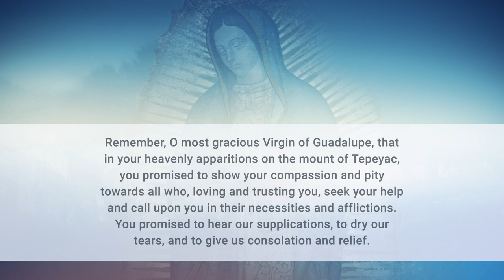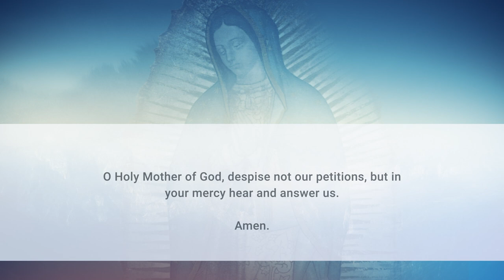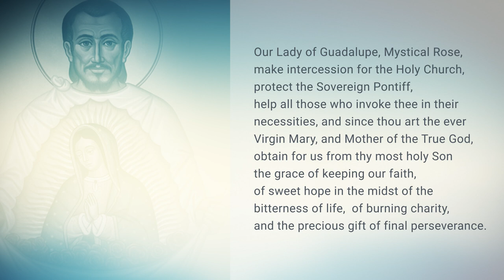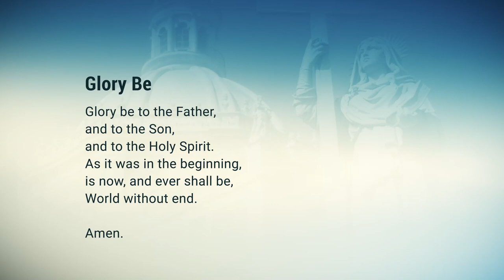NOVENA - Our Lady of Guadalupe - Day 6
Our Lady of Guadalupe first introduced herself as the Mother of God and the mother of all humanity when she appeared on the hill of Tepeyac in Mexico in 1531. An indigenous peasant, Juan Diego, saw a glowing figure on the hill. After she had identified herself to him, Our Lady asked that Juan build her a shrine in that same spot, in order for her to show and share her love and compassion with all those who believe.

Afterwards, Juan Diego visited Juan de Zumárraga, who was Archbishop of what is now Mexico City. Zumárraga dismissed him in disbelief and asked that the future Saint provide proof of his story and proof of the Lady’s identity.

Juan Diego returned to the hill and encountered Our Lady again. The Virgin told him to climb to the top of the hill and pick some flowers to present to the Archbishop.

Although it was winter and nothing should have been in bloom, Juan Diego found an abundance of flowers of a type he had never seen before. The Virgin bundled the flowers into Juan's cloak, known as a tilma. When Juan Diego presented the tilma of exotic flowers to Zumárraga, the flowers fell out and he recognized them as Castilian roses, which are not found in Mexico.

What was even more significant, however, was that the tilma had been miraculously imprinted with a colorful image of the Virgin herself.

This actual tilma, preserved since that date and showing the familiar image of the Virgin Mary with her head bowed and hands together in prayer, represents the Virgin of Guadalupe. It remains perhaps the most sacred object in all of Mexico.

The story is best known from a manuscript written in the Aztec’s native language Nahuatl by the scholar Antonio Valeriano. It was written sometime after 1556.

Over 20 million people visit the Basilica of Our Lady of Guadalupe each year, now situated on the very same hill on which she appeared.

In 1990, Pope Saint John Paul II visited Mexico and beatified Juan Diego. 10 years later, in the year 2000, he was declared a Saint.

0:00 - Introduction and Prayer for Intercession
1:43 - Novena Prayer (Day 1)
2:05 - Our Lady Of Guadalupe Payer
2:47 - Closing Prayer

Produced by In Our Midst in collaboration with Immaculate Conception Church in Mahwah, NJ.